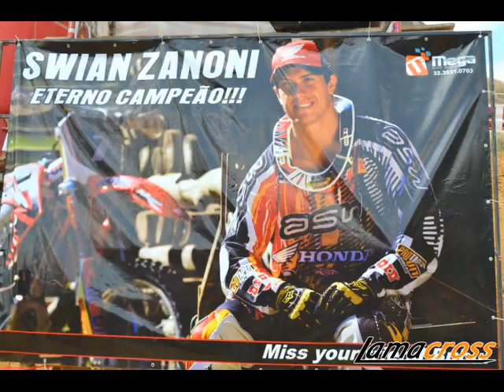Homenagem ao nosso eterno campeão Swian Zanoni